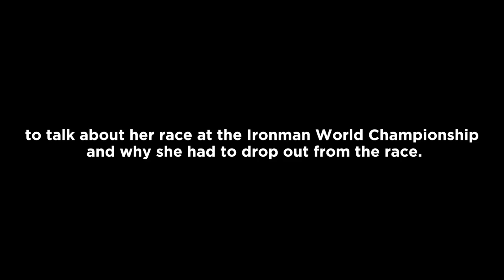Mirinda Carfrae talks about her 2015 Ironman World Championship race.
We sat down with 3x Ironman World Champion: Mirinda Carfrae to chat about her race in Kona and why she had to pull out of the race.